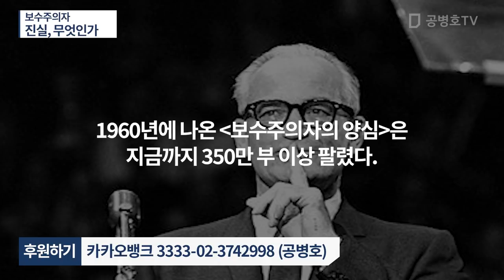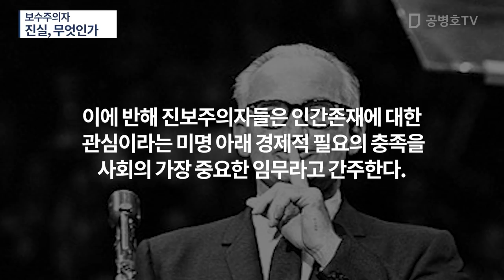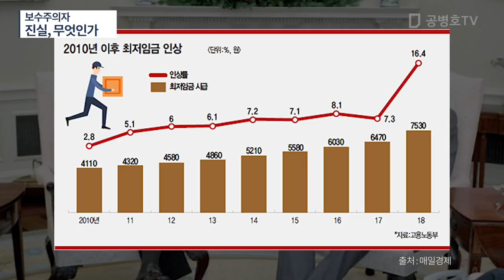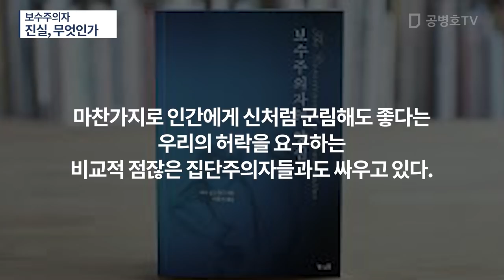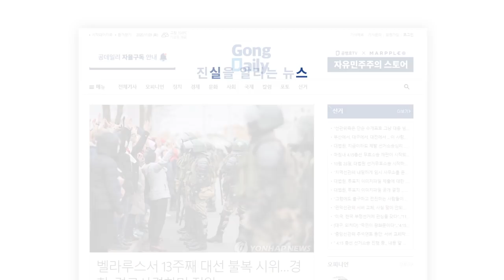보수주의자 / 진실, 무엇인가 / "보수주의자는 누구인가?" [공병호TV]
Bitcoin : 3MTW849AkP2ftLeSK2teZHMmzLu7Z83s9U